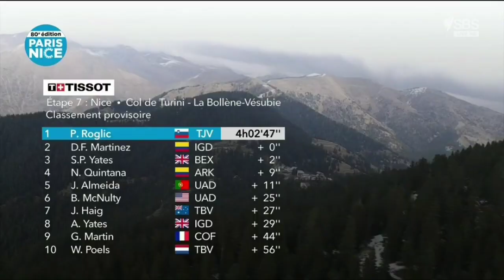Primož Roglič Wins | 2022 Paris-Nice | Stage 7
Primož Roglič from Slovenia and team (Jumbo-Visma) wins the seventh stage of the 2022 Paris-Nice. He claimed his 61st professional victory.

Roglič was quoted saying "I had the legs today so it was a great day. You put a lot of sacrifice and training into it, it's not out of nothing. So when you can finish it off and have the possibility to be the best is something great. We saw last year that tomorrow will be a super demanding one."
Classification

1 Primož Roglič (Slo) Jumbo-Visma 4:02:47
2 Daniel Martinez Poveda (Col) Ineos Grenadiers
3 Simon Yates (GBr) BikeExchange-Jayco 0:00:02
General Classification

1 Primož Roglič (Slo) Jumbo-Visma  26:26:11
2 Simon Yates (GBr) BikeExchange-Jayco 0:00:47
3 Daniel Martinez Poveda (Col) Ineos Grenadiers 0:01:00
4 Adam Yates (GBr) Ineos Grenadiers 0:01:50
5 Nairo Quintana (Col) Arkea-Samsic 0:02:04

Abandoned

Maximilian Walscheid (Ger) Cofidis
Mike Teunissen (Ned) Jumbo-Visma
Stefan De Bod (RSA) Astana Qazaqstan Team
Yevgeniy Fedorov (Kaz) Astana Qazaqstan Team
Kévin Geniets (Lux) Groupama-FDJ
Michael Storer (Aus) Groupama-FDJ
Oliver Naesen (Bel) AG2R Citroen Team
Florian Senechal (Fra) Quick-Step Alpha Vinyl Team
Cees Bol (Ned) Team DSM
Geoffrey Soupe (Fra) TotalEnergies
Anthony Turgis (Fra) TotalEnergies
Alexis Vuillermoz (Fra) TotalEnergies
Biniam Girmay (Eri) Intermarché-Wanty-Gobert Matériaux
Dimitri Claeys (Bel) Intermarché-Wanty-Gobert Matériaux

Music
1.
2. Splice app (GoPro)
3. Bloomer
4. Swallow
Upcoming events
6-13 Mar.
Paris-Nice
2022年冬季奥运会